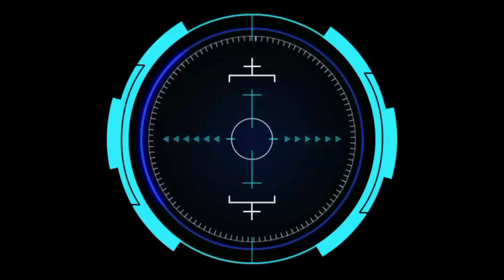Putra ABC Vs Lari Pagi || Putaran Ke-3 Harla Kendali Putih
Olahraga bola kasti adalah olahraga tradisional madura yang mana video pada kali ini dalam Rangka Harla Bola Kasti Kendali Putih yang mempertemukan Tim
Putra ABC Vs Lari Pagi
Yang dikemas seperti turnamen

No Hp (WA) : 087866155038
Facebook     : A Wahedy Ar Akarmusim

@WAHED AJAIB